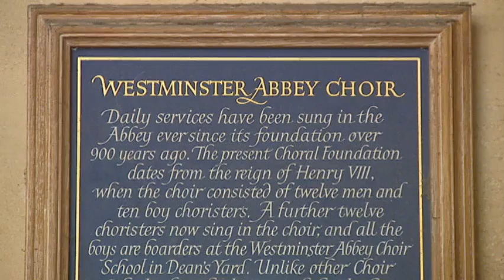Westminster Abbey Choir School: Musical Education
Westminster Abbey Choir School's chorister training in itself is probably the very best form of musical education for boys of this age. Abbey choristers perform daily to a highly professional standard alongside their adult colleagues, and they naturally learn to read music, and to respond musically.

Within the Choir School,  the music curriculum is designed to complement the vocal training that the boys receive in the Abbey. All boys learn the piano and an orchestral instrument, and orchestral ensemble, theory and aural classes form part of the overall curriculum.

Advanced instrumentalists have the opportunity to pursue their playing to a very high level. Boys’ instrumental practice is carefully timetabled and supervised encouraging good study habits.